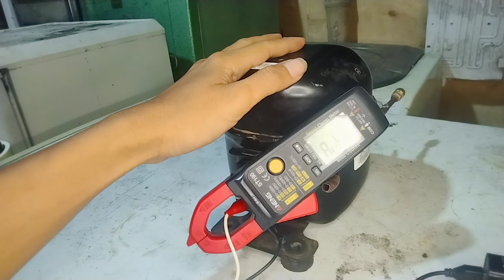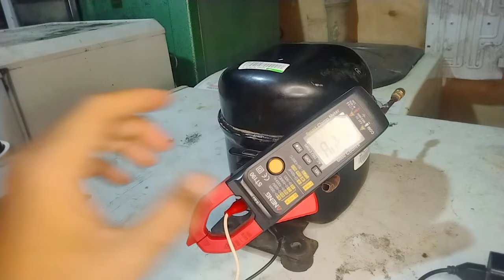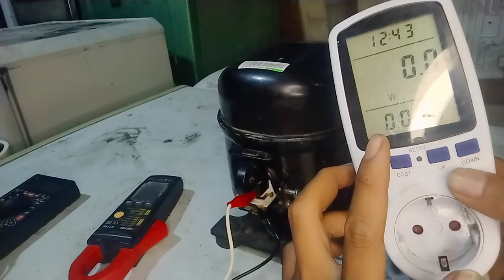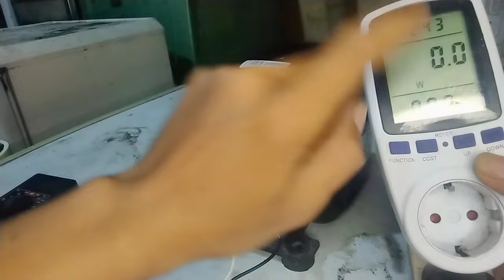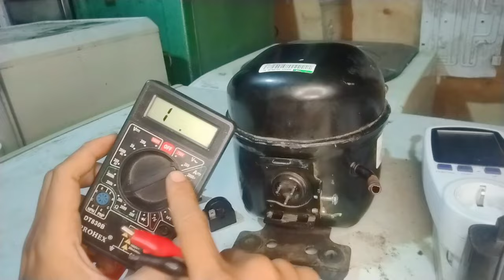AWAS❗CARA MENGATASI KOMPRESOR KULKAS MACET SEPERTI INI GAK AKAN BERHASIL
Cara mengatasi Kompresor kulkas macet
Di Vidio kali ini saya akan berbagi tutorial bagaimana cara mengatasi Kompresor kulkas macet,cara memperbaiki kulkas tidak dingin tapi lampu menyala, penyebab kulkas tidak dingin tapi lampu menyala, penyebab kulkas tidak dingin kompresor mati, penyebab kulkas tidak dingin kompresor panas,kulkas tidak dingin